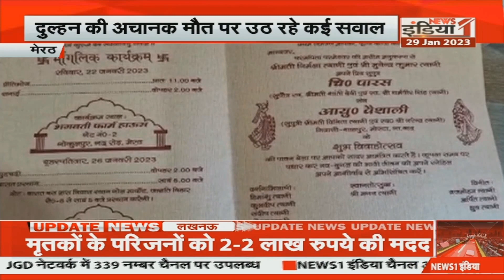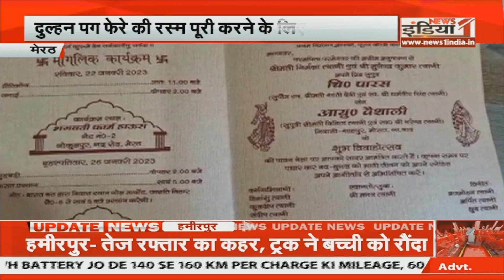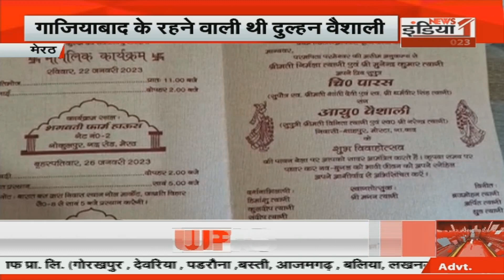Meerut : बाथरूम में नहाने गई दुल्हन, मौत 24 घंटे के अंदर ही दुल्हन की हुई मौत | UP News | News1India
In Meerut, a bride died due to geyser gas leaking while taking a bath in the bathroom. The bride had gone to the bathroom on Saturday morning to take a bath. When she did not come out for 15 minutes, the mother-in-law knocked on the bathroom door from outside. When there was no sound, he immediately informed other family members about it.

Everyone together broke the door after about 20 minutes. When he went inside, he saw the bride lying unconscious in a corner. In a hurry, he was taken to the hospital by car. Where doctors declared dead. No one from the bride's maternal and in-laws side has complained to the police. The incident is of Sector-8 of Jagriti Vihar.

Airtel - 350,
Netvision - 219,
RCN - 403,
UCN-223
Alisha Digital- 285
HDS- 127

We are also available on:
MX Player
JIO TV